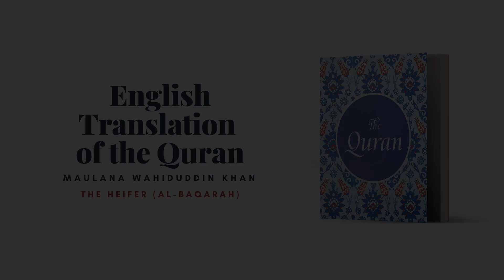Chapter 2 - The Heifer (Al-Baqarah)